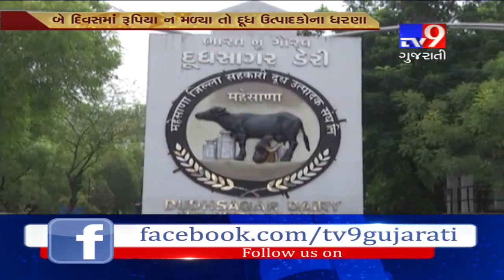Mehsana: Dudh sagar dairy runs into financial crisis- Tv9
Mehsana: Dudh sagar dairy runs into financial crisis